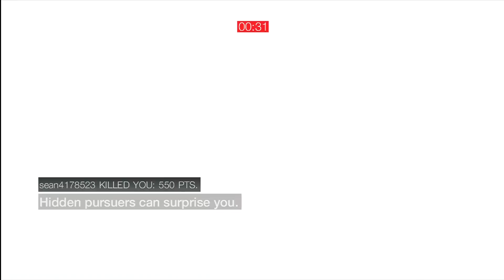Assassin's Creed Wanted in Siena with friends and friends of friends. HD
Wanted player match with a few friends and some of there friends and random friends who I don't know yet.

Thanks for the focus poison on me T0xic. (at 6:50) It was only a matter of time before you got me back. Got my revenge (at 9:00)  though. Sorry T0xic.

9:26 it seems amoralcompass goes live.
Not quite sure how I got party chat at the end but wish I knew so I could do it for the whole match.